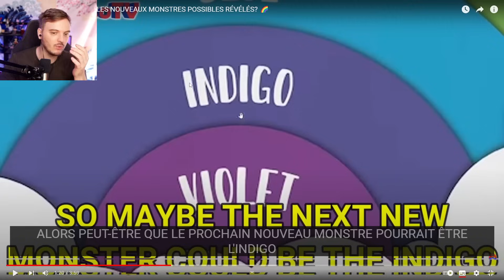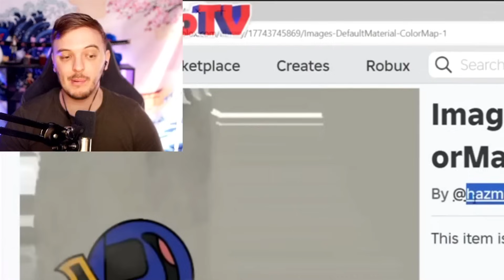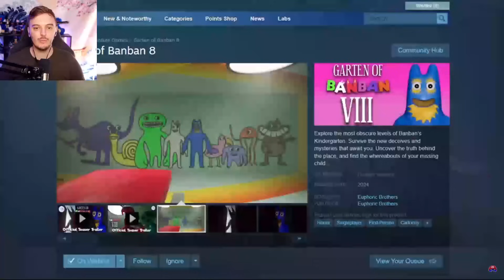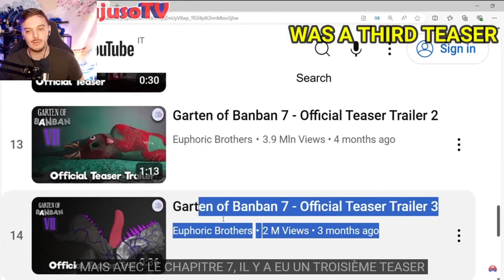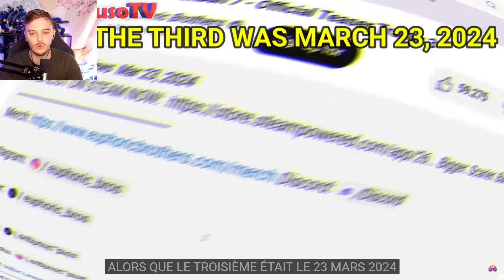GARTEN OF BANBAN 8 OFFICIEL : JUMBO JOSH AURA UNE NOUVELLE FORME ?!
Réaction Garten Of Banban 8 français ( fr ) On découvre ensemble de nouvelles informations !